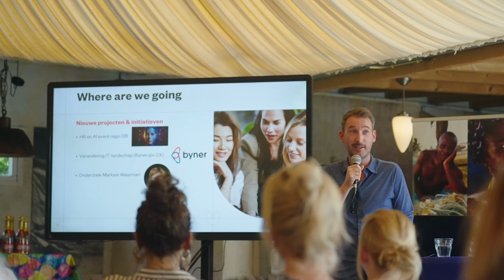Compagnon Q-meeting Zomer 2024